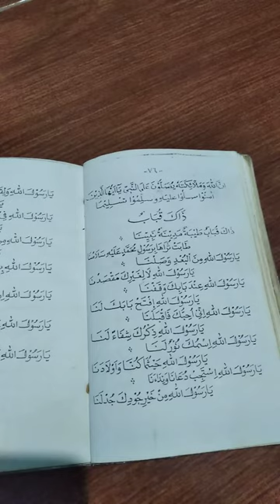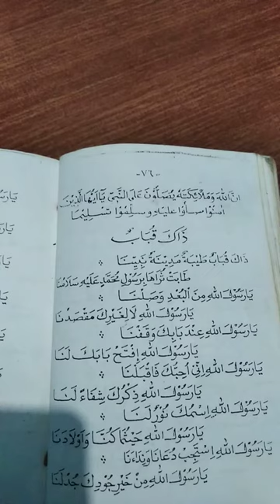Suluk Dzaka Qubab